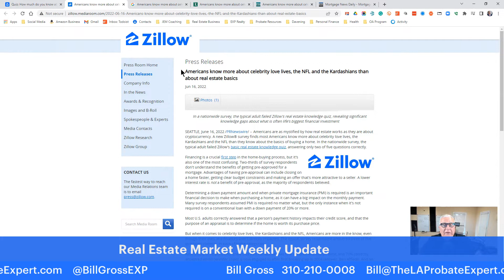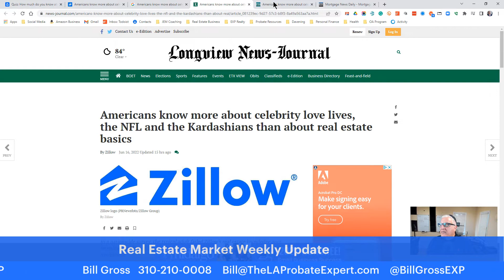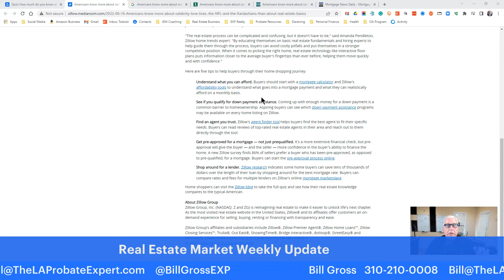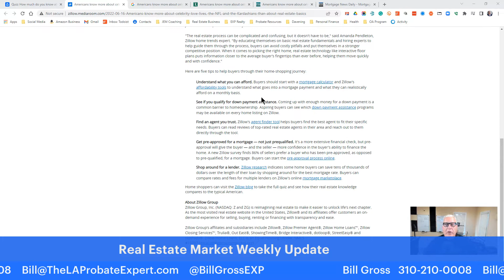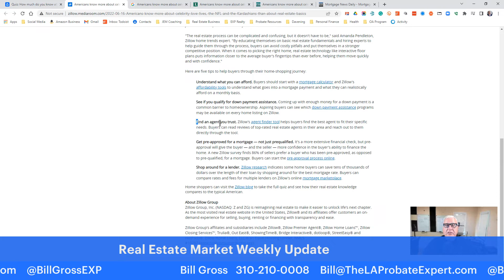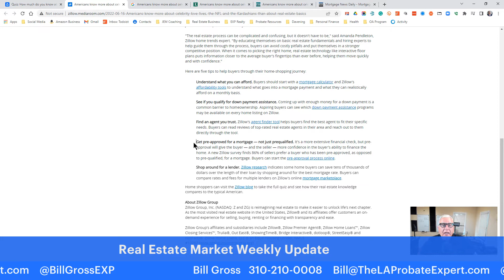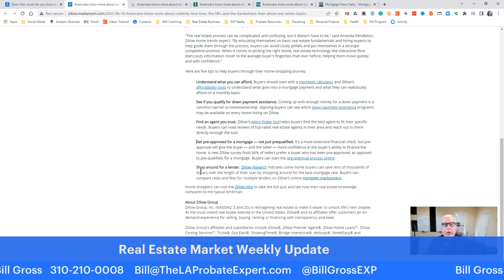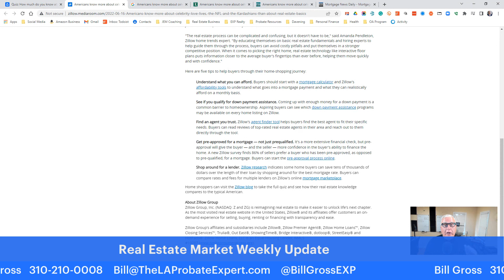Zillow says Americans know more about the Kardashians than about real estate, is that true?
Americans know more about celebrity love lives, the NFL and the Kardashians than about real estate basics.

Zillow created an online quiz that asked questions about both real estate and popular culture, including the NFL. Here is a link if you are interested.

(In case you are wondering, I passed the real estate section with a score of 4).

After making this point, they then list 5 things you need to do to be educated. Now, did their advice help customers, hurt them, or just confuse things more?

1. Buyers should start with a mortgage calculator and Zillow's affordability tools.

My rating: Fail!

Zillow's calculators are interesting, but before you get an answer you will have to give enough information so that 3rd parties that Zillows sells your information to can call and email and text you. In my experience, no customer appreciates all the attention this generates.

2. See if you qualify for down payment assistance.

My rating: Fail!

First, only a small number of buyers will qualify for such assistance. Second, most lenders do not even know about down payment assistance programs. Finally, such programs, while well intended, are often so cumbersome as to make the process waste for the buyer or even detrimental in holding up the escrow process. There are a small number of lenders in a small number of areas that offer programs of value, but typically the best professional real estate agents will know those programs and offer them to their clients.

3. Find an agent you trust.

Zillow's agent finder tool helps buyers find the best agent to fit their specific needs. Buyers can read reviews of top-rated real estate agents in their area and reach out to them directly through the tool.

My rating: Fail!

This is, obviously, self-serving. On the one hand, Zillow is telling agents to shop for an agent, but then pushes them to agents that either advertise with them (pay to play) or at least comply with Zillow's program. Further, the vast majority of agents in the reviews NEVER work with agents but instead delegate them to less experienced and less knowledgeable agents in their employ. In my experience, most customers are better served to ask friends and family for a referral of an agent that has been able to serve them and see if that is the experience they want.

4. Get pre-approved for a mortgage — not just prequalified.

My rating: Neutral.

Yes, of course, getting fully preapproved is the most important action a buyer can take to prepare for the process. Yet, in my experience, the best loan officers are NOT on Zillow's platform.

5. Shop around for a lender.

My rating: Approve as to action, but FAIL as to timing

It is important to compare rates, but you want to compare apples to oranges, and you want to compare a ripe apple to a ripe apple, not a rotten apple. I would recommend the strategy of in the beginning shop for service, then at the time of the loan locking shop to verify you got a great rate.

The problem with shopping before you have a home lined up is that a lender knows they can promise almost anything at a rate and won't be held accountable, so when the buyer selects the "best rate" they are often selecting the biggest or most bold liar and are often disappointed when its time to close. Additionally, the lowest price lender often will not help the buyer get the home in a competitive environment. Instead, what I recommend is to find a lender that will work with the buyer and their agent to help sell the listing agent to choose their offer, then when the contract is accepted and the time comes to start the loan compare the rates at that time to make sure you got a competitive rate. Too many lenders select an online lender that does not help them get into escrow, and too often when it's time to deliver the anonymous online lender disappears when they cannot deliver the competitive rate they promised.

In conclusion, Zillow was built on a reputation for bringing the best data and information to the real estate market. The book "Zillow Talk," written by their founder, Spencer Rascoff, is a masterful work on the data conflicts in the real estate industry. However, their website often gives confusing or wrong information, and in this case, their advice is as much help on learning about the Kardashians and the NFL as it is about successfully buying a home.